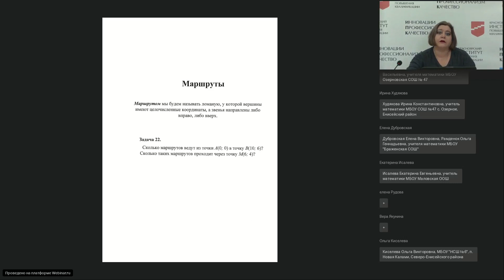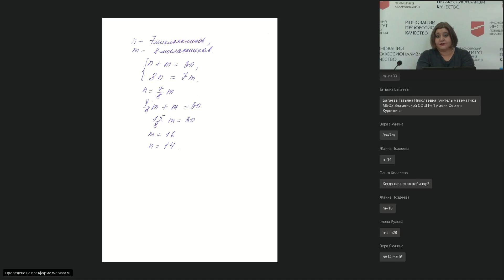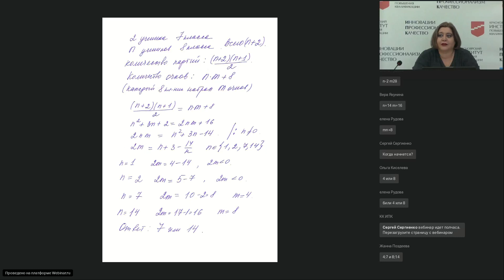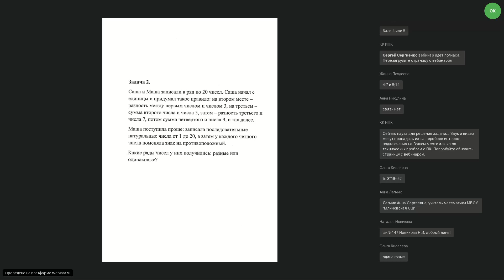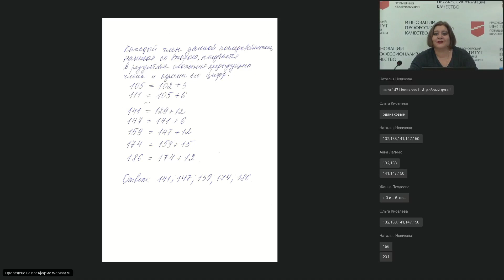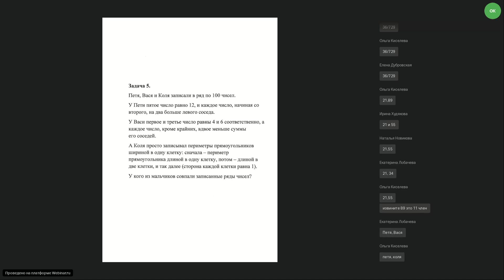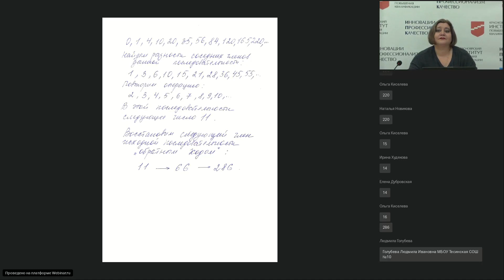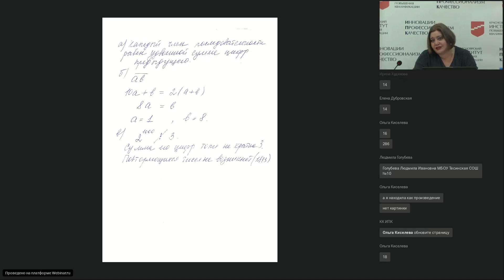Методы решения Олимпиадных задач по математике «Последовательности» часть 1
Васильева Р.Л. – «Методы решения Олимпиадных задач по математике «Последовательности» Часть 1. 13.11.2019 г.